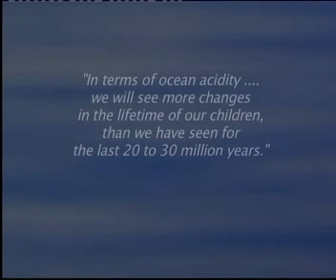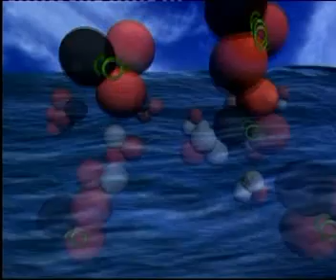Ocean Acidification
The scientists note that ocean acidification is already detectable and is accelerating. They caution that its negative impacts can be avoided only by limiting future atmospheric CO2 levels.